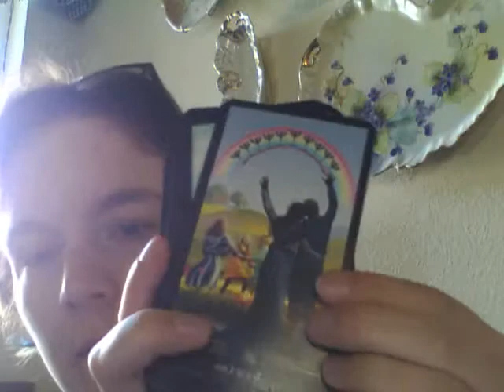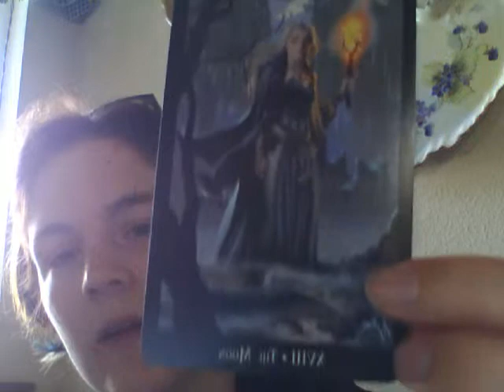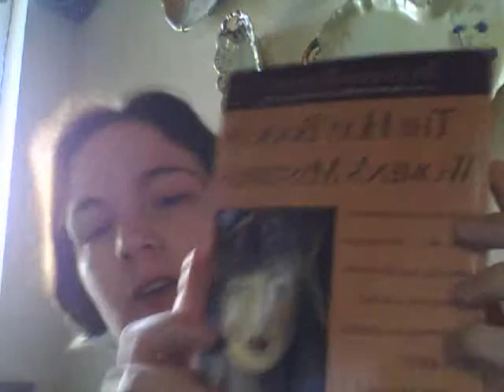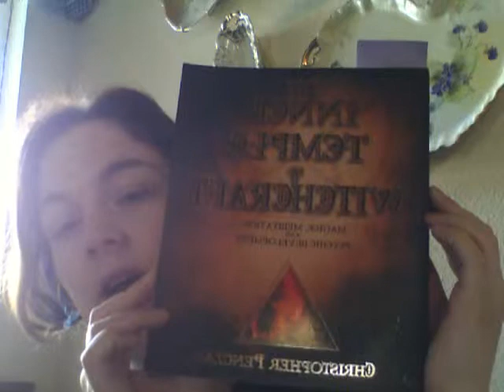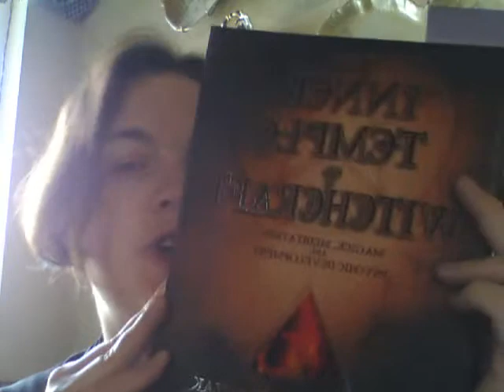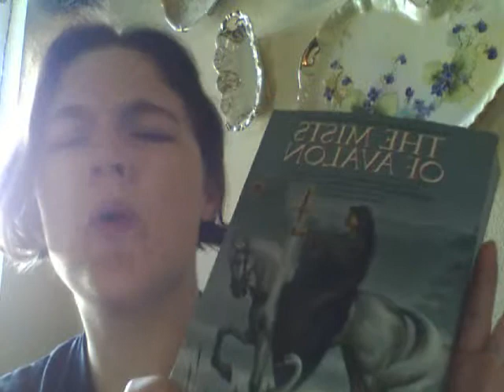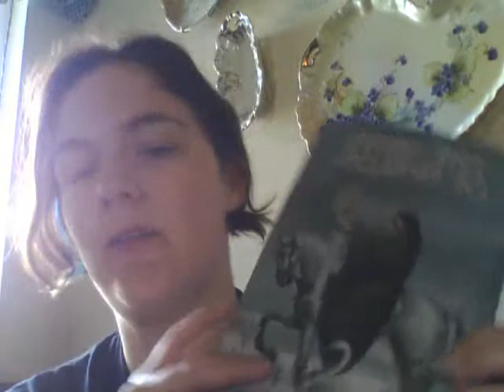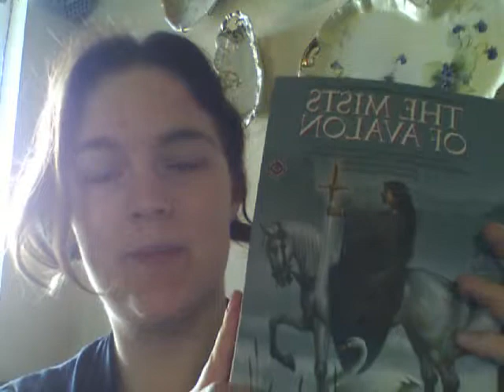Witchy faves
Sharing my favorite tools and book recommendations.